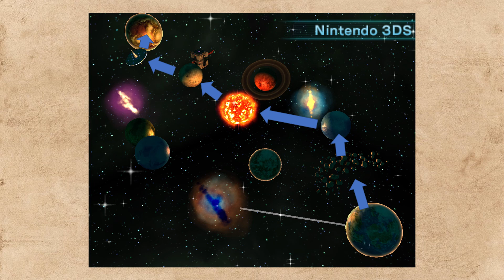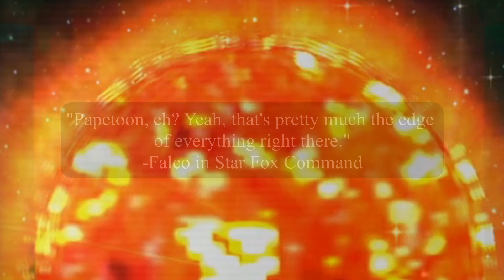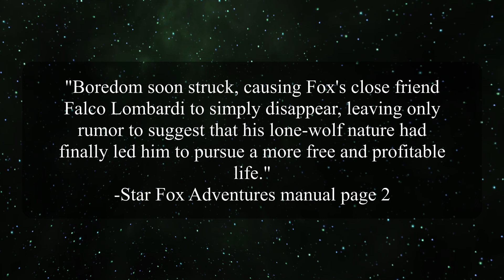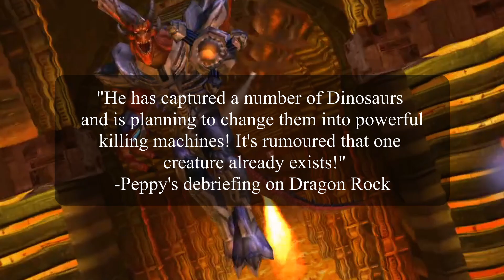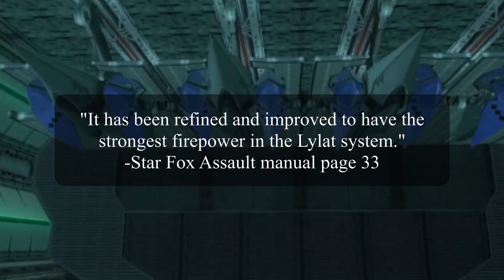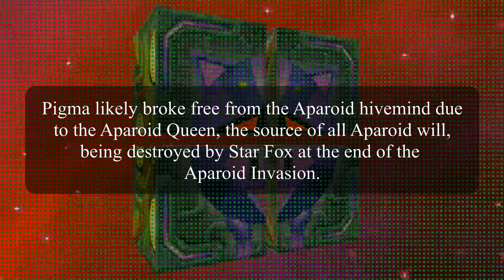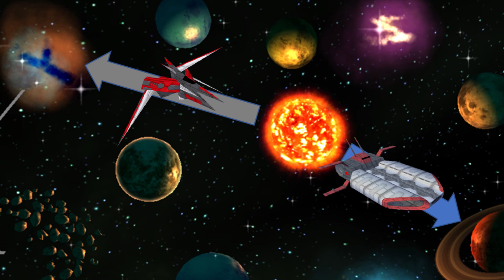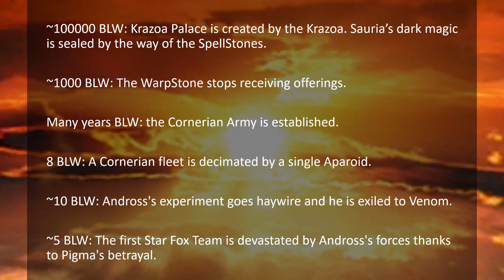Lorekeeping Star Fox #1: The Star Fox 64 Timeline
A video discussing the chronology started by Star Fox 64, which includes that game's remake Star Fox 64 3D and its sequels: Star Fox Adventures, Star Fox Assault and Star Fox Command.

Timestamps:
00:00 Introduction
00:57 The Lylat System
11:33 The Lylat Wars
19:44 Plight of Sauria
31:38 The Aparoid Invasion
43:49 The Anglar War
1:01:30 Conclusion

Credit to Nysut Eshoin and JiraniS from Spriters Resource for the sprites of Command's Briefing Room and Endings respectively. Also credit to the Lylat Wiki and Arwingpedia for several character arts and other pieces of artwork.